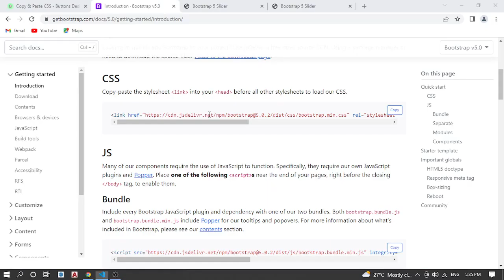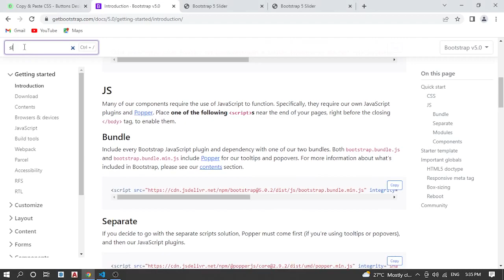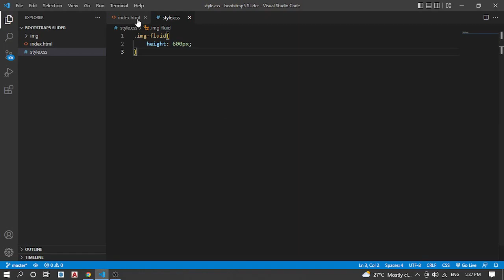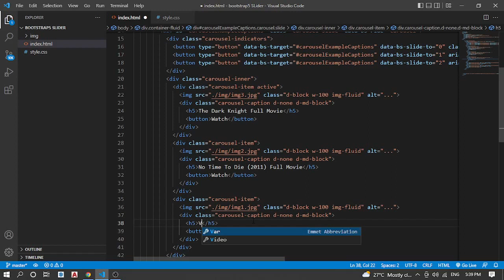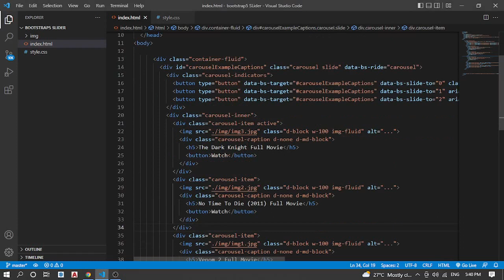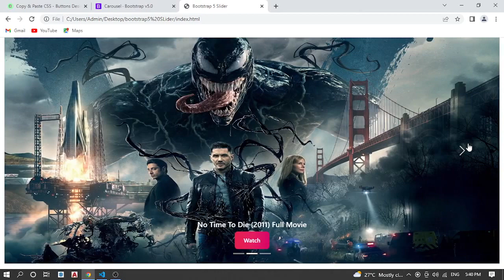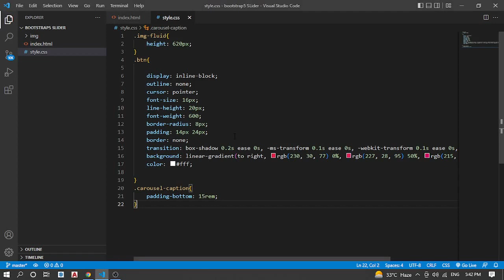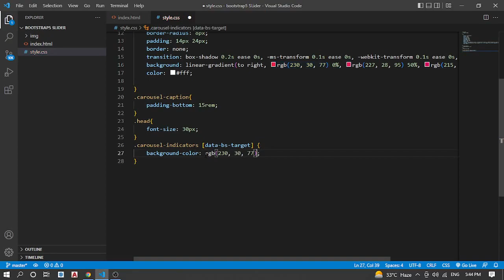Carousel Auto Slider Bootstrap 5 |Auto Slider Carousel Tutorial |External CSS Style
Carousel Slider Bootstrap 5 | Slider Carousel Tutorial | Latest Bootstrap Carousel